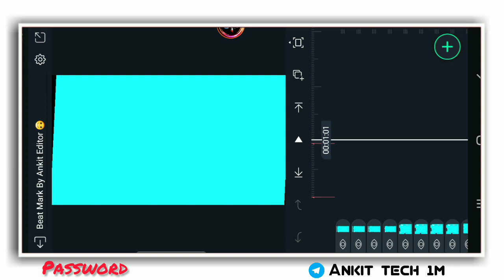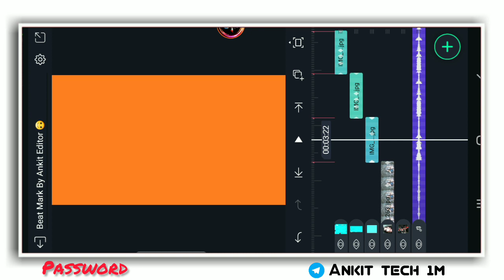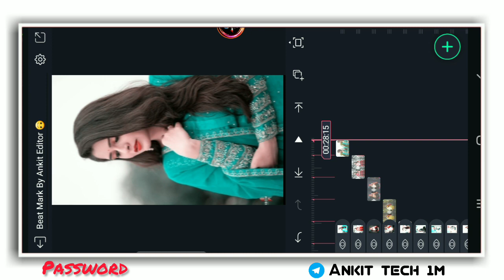New Trending Hindi Dj Remix Status Editing | Alight Motion Video Editing | Alight Motion Tutorial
🌘[ᴀʟʟ ᴍᴀᴛᴇʀɪᴀʟꜱ ᴅᴏᴡɴʟᴏᴀᴅ]

New🔥Trending_Old_Hindi_Dj🎶Status£Editing
New🔥Trending_Kortha_Dj🎶Status_Editing
New🔥Trending_Nagpuri_Dj🎶Status_Editing
New🔥Trending_Bhojpuri_Dj🎶Status_Editing

🥀🥀 Your queries 🥀🥀🥀

Hindi song status video editing 2022
kinemaster video editing
Alight motion dj editing
trending video editing
Bhojpuri status editing alight motion
WhatsApp dj status
WhatsApp dj status editing video
New trending video status editing
Bhojpuri song status editing video
New bhojpuri song status video Editing
All new trending Hindi DJ remix status video Editing

©ɴᴏᴛᴇ:- ꜱᴏᴍᴇ ɪᴍᴀɢᴇꜱ , ᴍᴜꜱɪᴄ ,ᴠɪᴅᴇᴏꜱ, ɢʀᴀᴘʜɪᴄꜱ ᴀʀᴇ ꜱʜᴏᴡɴ ɪɴ ᴛʜɪꜱ ᴠɪᴅᴇᴏ ᴍᴀʏ ʙᴇ ᴄᴏᴘʏʀɪɢʜᴛᴇᴅ ᴛᴏ ʀᴇꜱᴘᴇᴄᴛ ᴏᴡɴᴇʀ ,ɴᴏᴛ ᴍɪɴᴇ

ᴛʜᴀɴᴋꜱ ꜰᴏʀ ᴡᴀᴛᴄʜɪɴɢ ᴀɴᴅ ʏᴏᴜʀ ʟᴏᴠᴇ ꜱᴜᴘᴘᴏʀᴛ💛 ❤️ ʟɪᴋᴇ. ꜱʜᴀʀᴇ. ᴄᴏᴍᴍᴇɴᴛ. ꜱᴜʙꜱᴄʀɪʙᴇ..ʜɪᴛ.ʙᴇʟʟ ɪᴄᴏɴ]彡★